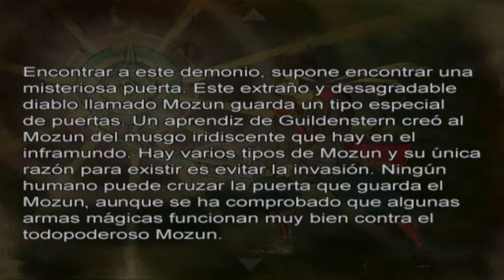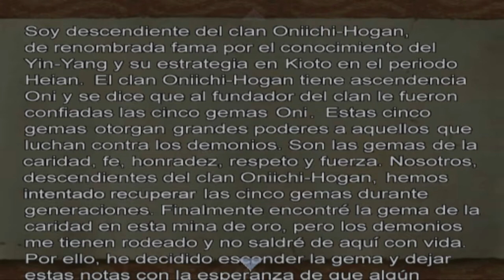Minas de oro - Onimusha 2 samurai's destiny part 2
Una nueva version de Resident Evil y DIno Crisis, en esta caso ya no hay zombies y menos dinosaurios sino demonios en la antugua Sengoku.